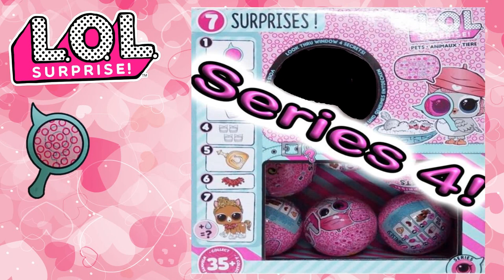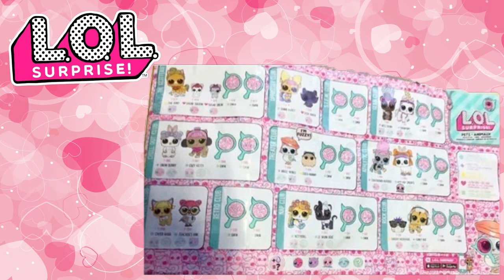NEW!!! LOL Surprise Pets Series 4 Decoder и Питомцы Знаменитостей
Привет друзья! Вы на канале Funny Annie! Предлагаем Вашему вниманию обзор листа коллекционера новой серии LOL Surprise Pets Series 4 Decoder Wave 1.

Производитель MGA Entertainment предлагает нам поиграть в следопытов и с помощью специальной лупы (которая кстати является одним из сюрпризов новой серии) открыть все тайны новых игрушек. Прочитать секретные сообщения и внимательно изучить упаковку и лист коллекционера, чтобы узнать каких питомцев нам ждать во 2 и 3 волне.
Кроме волшебной лупы у новой серии LOL Pets есть еще одна особенность: у наших любимых куколок появятся не только привычные всем питомцы: собачки, кошечки, зайчики и хомячки, но и экзотические: совы, скунсы и даже ежик. Также коллекция пополнится милыми поняшами, как же без них!

Меня так заинтриговала новая серия LOL Pets, что я решила посмотреть кто из знаменитостей любит таких питомцев, порой очень экзотических. Встречайте: Гарри Поттер, Генри Кавилл, Ким Кардашьян, Ник Кэннон, Каролин Паркер и ежик Хафф, Бред Питт, Джастин Бибер, Джессика Альба, Кара Делевинь, Пенелопа Крус, Пэрис Хилтон и Леди Гага.

LOL Surprise Pets Series 4 Decoder:

1:26
Совенок ANGEL WINGS питомец куколки ANGEL (Ангел)
Совенок TEACHER’S OWL питомец куколки TEACHER’S PET (Учительница)

2:00
Скунс LE SKUNK BEBE питомец куколки SNUGGLE BABY
Скунс MISS SKUNK питомец куколки MISS PUNK

2:48
Ежик CHEEKY HEDGEHOG питомец куколки CHEEKY BABE

3:15
Пони THE PONY питомец куколки THE QUEEN
Пони SHOWPONY питомец куколки SHOWBABY

3:44
Мышата SUGAR SQUEAK и SUGAR SNEAK питомцы куколки SUGAR QUEEN

4:23
Хомяк COCO HAMMY питомец куколки COCONUT Q.T.
Кролик SNOW BUNNY питомец куколки SNOW ANGEL
Кролик HOP HOP SPRINTS питомец куколки SPRINTS

4:52
Котенок KITTYDOLL питомец куколки BABY DOLL
Котенок COZY KITTY питомец куколки COZY BABE
Собачка CHEER-RARA питомец куколки CHEER CAPTAIN (Болельщица)
Котенок FUNKY KAT питомец куколки FUNKY Q.T.

5:37
Собачка TOUCHDOWN RUFFERREE питомец куколки TOUCHDOWN
Собачка DAWN POOCH питомец куколки DAWN DOLL (Рассвет)

5:49
Ворон DUSK RAVEN питомец куколки DUSK DOLL (Сумерки), который мне показался похожим на маленькую черную собачку